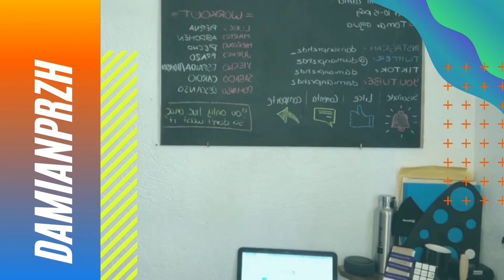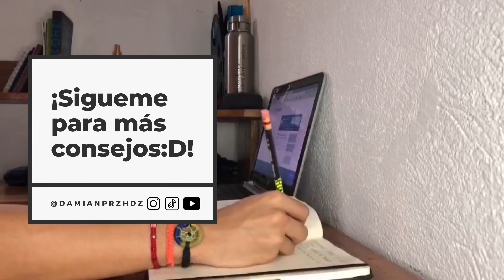10 Metas Mensuales fáciles de hacer | Consejos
Todos en nuestra vida tenemos diferentes metas que queremos cumplir, y estamos a tiempo para poder lograr esos objetivos que tanto anhelamos, así que esta es la señal que estabas buscando para cumplir eso que tanto esperabas:)

Marcas de Tiempo
0:00 Intro
0:42 Meta 1
1:03 Meta 2
1:55 Meta 3
2:25 Meta 4
3:14 Meta 5
3:51 Meta 6
4:35 Meta 7
5:11 Meta 8
5:50 Meta 9
6:14 Meta 10